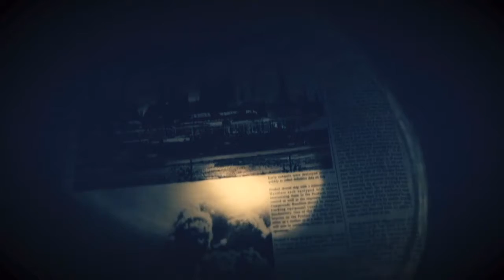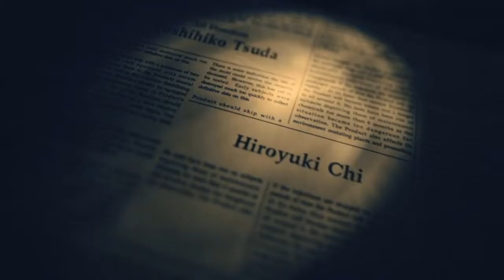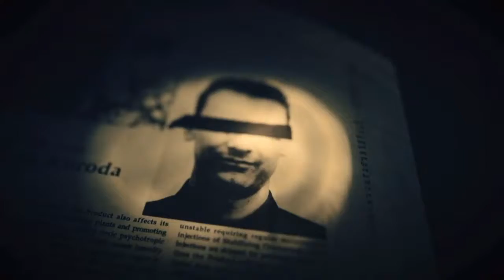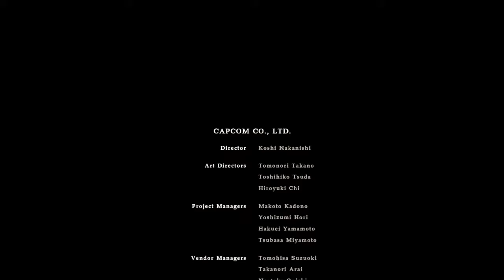Resident Evil 7 Biohazard | Capitulo 21 | Final Zoe